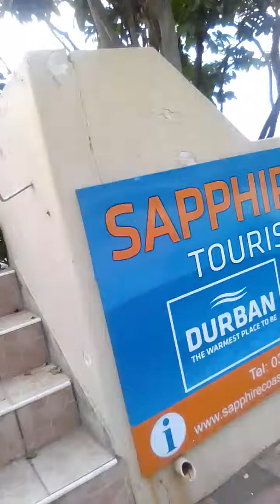Glen road in Amanzimtoti